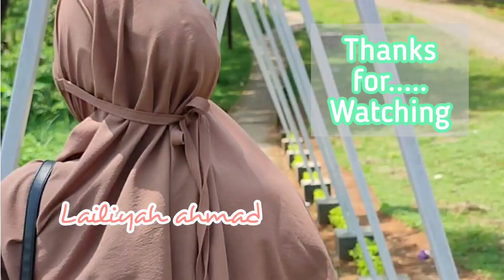SIRAMAN PENGANTIN DAN PERNIKAHAN TEH YESSI